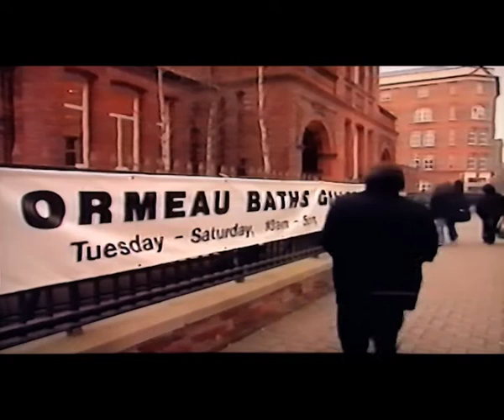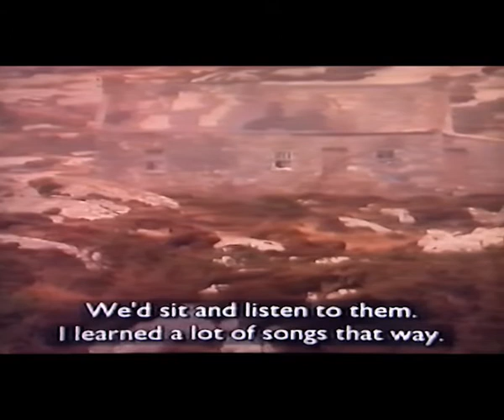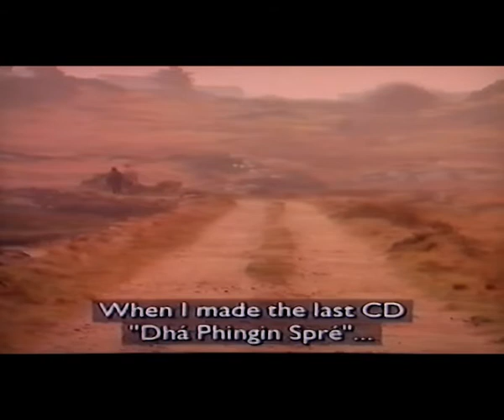Janet Pierce: Artist Reviewed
Janet Pierce Spiritual Artist Reviewed